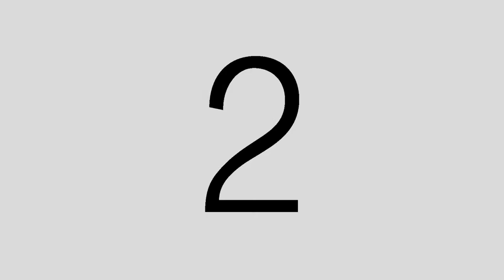Jorge Fahel: Nutricionista, Farmacêutico e Atleta - PARLATORIUM #56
📷 Siga a gente no Instagram: @parlatoriumpdc

💸 PIX para doações (fortaleça nosso canal):
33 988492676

🎯 CONHEÇA NOSSOS PARCEIROS NO INSTAGRAM:
Padaria Nova Delícia - @padarianovadelicia
Cervejaria Platônica - @cervejariaplatonica
Arrima Engenharia - @arrimaengenharia
APNM (Pres. Sgt. Bremer) - @oficial_apnm

🟢 Ouça o Parlatorium também no Spotify!

Apresentação // @pauloeduschroeder
Produção e edição // @guiestevesm5

⚠️ Obs.: as opiniões dos convidados do podcast não refletem necessariamente as opiniões da equipe do programa.